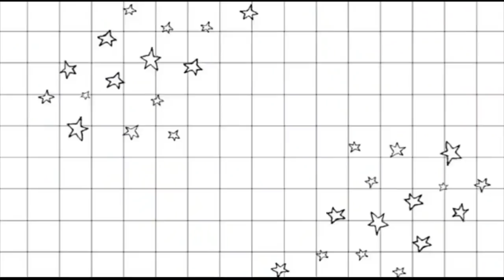BTS VLOG #1| CRAZY WEIRDO STEALS MY MONEY, SHANE DAWSON, SISTER SNATCHES AND PROSTITUTES? 😱🤣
Hey Guys! It’s Haley Royals! Back with another video. This is probably the funniest video on my channel and there is a part 2 coming soon! I’m very happy with this video because it really shows my funny side that I’ve wanted to show on YouTube but it always felt forced when I tried until now. It’s another behind the scenes but vlog style and much longer than all my others. I brought my crew with me and we all had a blast. The funniest video on my channel, coming soon!

🌹 Musical.ly- @haleyroyalsofficial